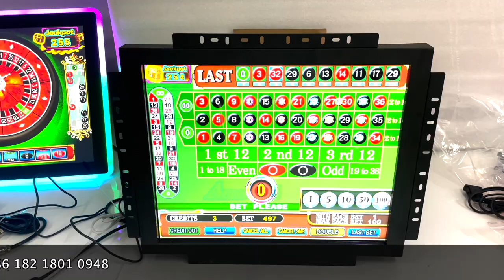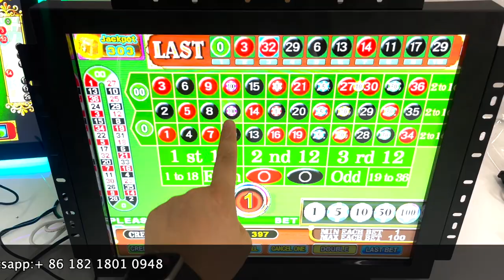19 inch Touch screen for American roulette Games For Sale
Wechat : liejianggame02